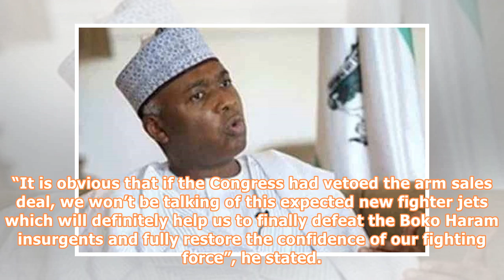How senator saraki lauds us over sale of fighter jets to nigeria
POLITICS – Latest report as Senate President Abubakar Bukola Saraki, has commended the United States government for its support for Nigeria’s bid to defeat the Boko Haram insurgents in the North-east zone through the approval of the sale of A29 Super Tucano fighter jets to the Nigerian Air Force. Saraki was responding to Wednesday announcement by the Nigerian Air Force that the US Ambassador to Nigeria, Mr. Stuart Symington, had presented Letters of Offer and Acceptance which represents the  Ame...